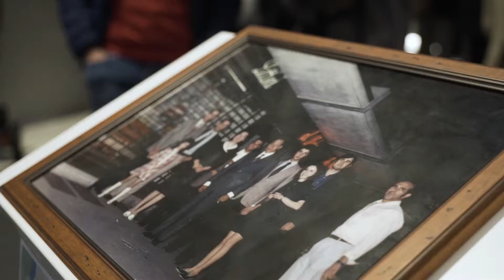Inaugurazione nuovo Punto vendita Nidodigrazia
Il 24 Novembre 2017 è stato inaugurato il nostro nuovo punto vendita, In Corso Sempione 4 a Busto Arsizio (Va).
Siamo molto felici e soddisfatti della nostra impresa. Abbiamo organizzato la nostra inaugurazione di modo che potesse essere una bellissima festa da condividere con i nostri cari, con catering, musica dal vivo, animazione per i bambini, gadget e tante sorprese, ma anche e soprattutto, un grande e imperdibile appuntamento.  Infatti, dopo la fiera Internazionale della Prima Infanzia di Kind+Jugend, che si svolge ogni anno a settembre, a Colonia, per la prima volta in Italia, i Top Retailer del settore Prima Infanzia si sono ritrovati, di fatto, in una grande esposizione delle proprie anteprime 2018. Un evento che ha consentito a esperti e appassionati di poter toccare con mano le novità del nuovo anno, ancor prima della loro effettiva disponibilità sul mercato. I genitori hanno potuto ammirare in preview il primo seggiolino auto al mondo con airbag, le nuove proposte delle camerette 2018, i nuovi passeggini trio e leggeri, le Fashion Collection e le Edizioni Limitate dei più grandi marchi del settore. Il risultato è stato una serata davvero indimenticabile